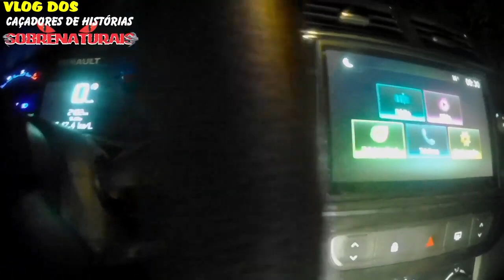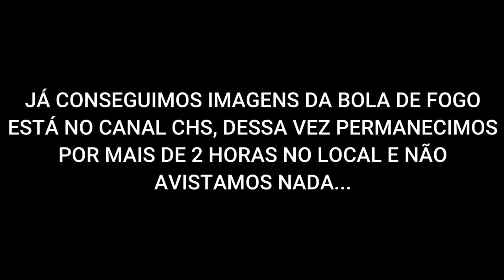VLOG/BASTIDORES - EM BUSCA DA BOLA DE FOGO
Esse vídeo é um VLOG, vocês vão acompanhar a trajetória da equipe aos locais de gravação, histórias, bate papo nas viagens e muito mais, os bastidores do trabalho que a equipe realiza em suas investigações...

Doações
Banco ITAÚ
Ag: 1423
C/c 13751-0
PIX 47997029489